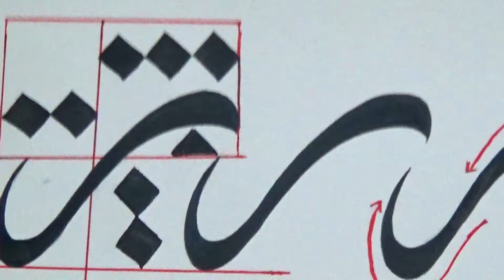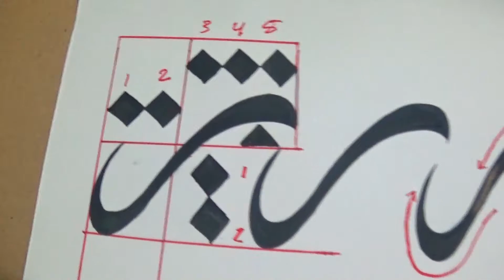Tutorial menulis Huruf RO dengan Khot Naskhi lengkap dengan Kaidahnya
Bagi kamu yang ingin melihat video lain yang mungkin saja kamu butuhkan
tutorial CARA MENULIS KALIGRAFI FULL KHOT STULUS (materi Lanjutan)